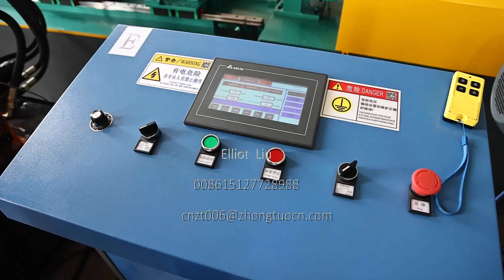Light gauge high speed steel roll forming machine made for Saudi Arabia with logo pressing function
Elliot Liu
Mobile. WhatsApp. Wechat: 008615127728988